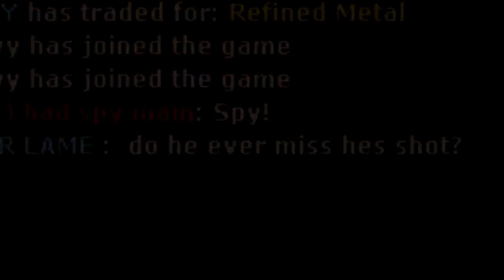Cruspelich_maíní_snipera.mp4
Tímhle videem bych nechtěl říct že jsou hráči špatní ( neberte tohle video vážně )

Programy :
Monosnap - Natáčení
Sony Vegas - Stříhání